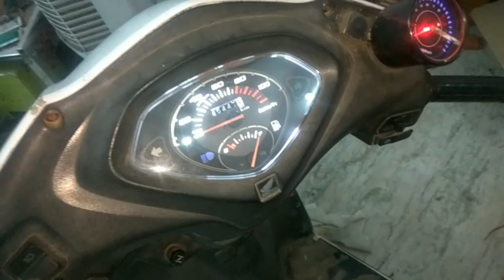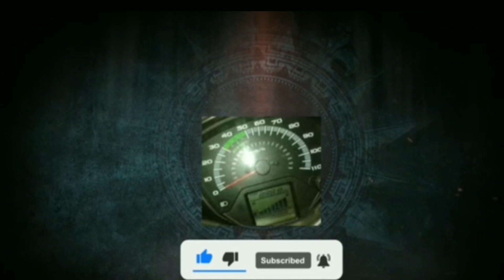REFLECTOR IN ACTIVA | REFINEMENT AND POWER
HELLO EVERYONE